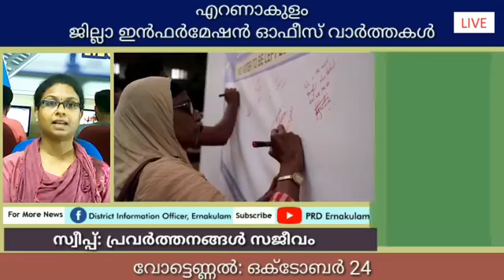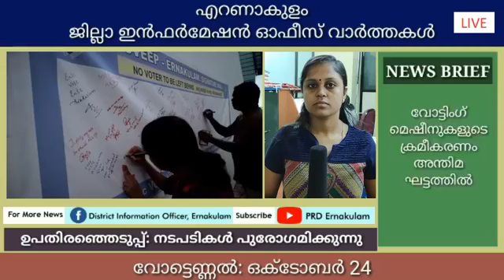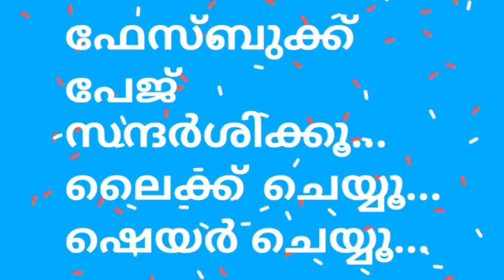ജില്ലാ വാർത്ത എറണാകുളം 03 10 19